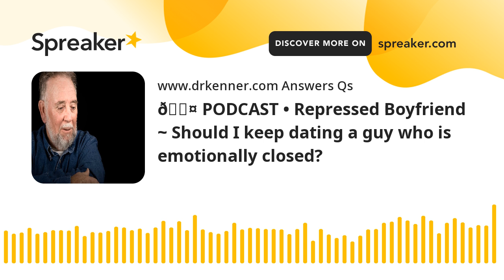🎤 PODCAST • Repressed Boyfriend ~ Should I keep dating a guy who is emotionally closed?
🎤 PODCAST
• Repressed Boyfriend ~
Should I keep dating a guy who is emotionally closed?
• Free Romance Advice ~ download chapter one of Dr. Kenner’s romance guidebook for free
• Ask a Question ~ Your call recorded for possible radio/podcast broadcast 877-Dr-Kenner
• Listen to caller's personal dramas four times each week